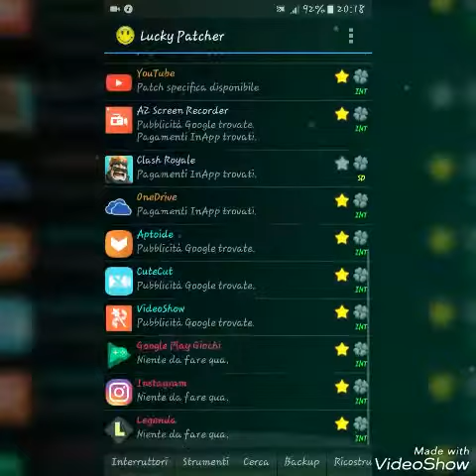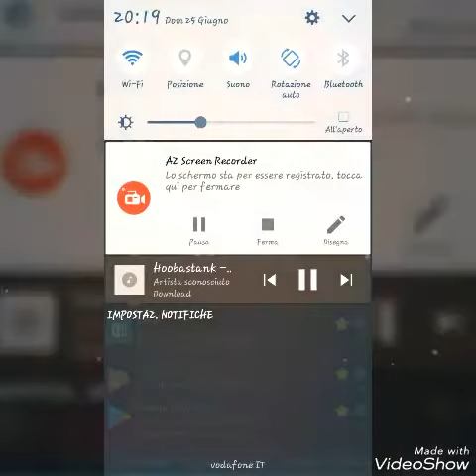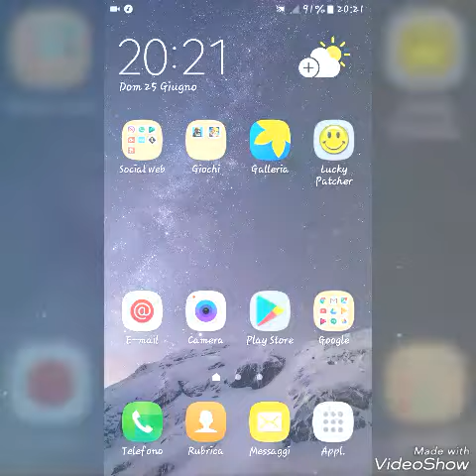Come modificare i pagamenti in app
Lasciate un 👍

Istangram:francy_gravy04
Istangram:antonio_mancini_027